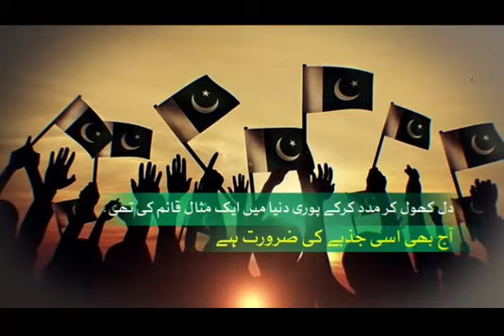Prime Minister Shehbaz Sharif has setup a flood relief fund.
Prime Minister Shehbaz Sharif has setup a flood relief fund for those affected from heavy rainfall and floods in the country and asked philanthropists and public to donate for the cause.